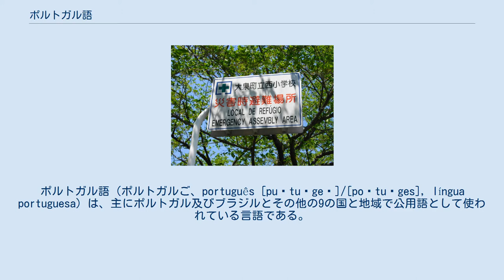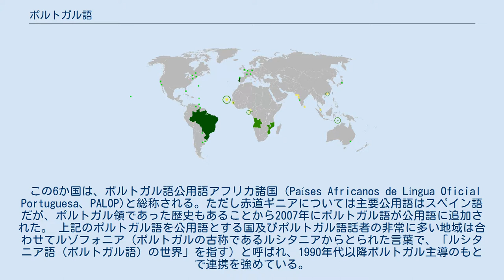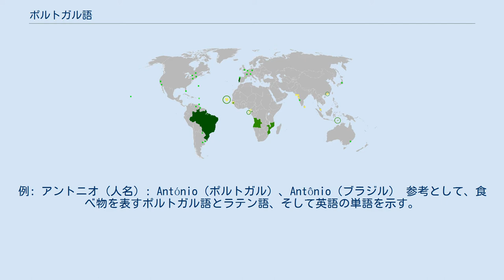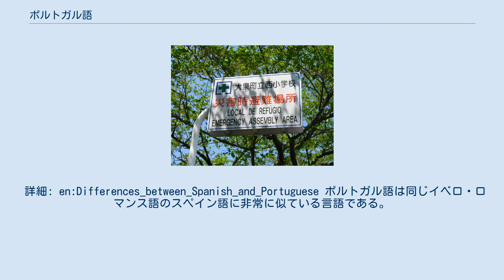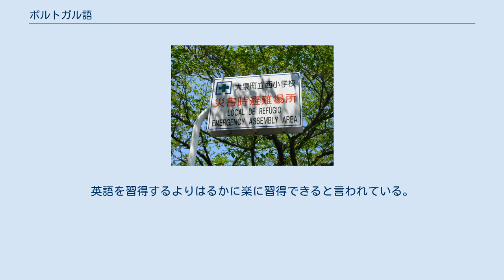ポルトガル語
ポルトガル語（ポルトガルご、português [puɾtuˈgeʃ]/[poɾtuˈges], língua portuguesa）は、主にポルトガル及びブラジルとその他の9の国と地域で公用語として使われている言語である。
俗ラテン語から発展して形成されたロマンス語の1つで、スペイン語などと共にインド・ヨーロッパ語族イタリック語派に属する。
 スペインの作家セルバンテスはポルトガル語を「甘美な言語」と評し、ブラジルの詩人オラーヴォ・ビラックは「ラティウムの最後の、粗野で美しい花」と評している。
 ポルトガル語は、大航海時代のポルトガル海上帝国の成長とともにアジア・アフリカ地域に広まった。
日本では最初に伝播したヨーロッパの言語であり、古くからの外来語として定着しているいくつかの単語は、ポルトガル語由来である。
代表的な例として「パン」があり、戦国時代にキリスト教と共に伝わった。
漢字表記では葡萄牙語, 蒲麗都家語, 省略形は「葡語」及び 「蒲語」. ポルトガル語を母語とする人口は、約2億5000万人である。
ポルトガルの人口は1000万人程度だが、約2億人の人口を抱えるブラジルの公用語になっているため、話者人口は多い。
81%（約2億人）がブラジル国内で、残りの5,000万人は、ポルトガルおよびその旧植民地に分布し、世界で7番目または8番目に大きな話者人口を有する。
複数の大陸にまたがって話される数少ない言語の1つでもある。
現在ポルトガル語を公用語としているのは、以下の諸国と地域である。
 この6か国は、ポルトガル語公用語アフリカ諸国（Países Africanos de Língua Oficial Portuguesa、PALOP)と総称される。ただし赤道ギニアについては主要公用語はスペイン語だが、ポルトガル領であった歴史もあることから2007年にポルトガル語が公用語に追加された。 上記のポルトガル語を公用語とする国及びポルトガル語話者の非常に多い地域は合わせてルゾフォニア（ポルトガルの古称であるルシタニアからとられた言葉で、「ルシタニア語（ポルトガル語）の世界」を指す）と呼ばれ、1990年代以降ポルトガル主導のもとで連携を強めている。
ポルトガル語を公用語とする国家のうち、マカオと赤道ギニアを除く8カ国は1996年にポルトガル語諸国共同体を結成し、政治・経済・文化各面での協力及びポルトガル語の普及において協力体制を構築している。
2006年に第1回大会がマカオで開催され、以降4年に1度開催されているポルトガル語圏競技大会などの交流も盛んに行われている。
ポルトガル語による文学も盛んであり、多くの文学作品が輩出されている。
ポルトガル語で書かれた作品を対象にポルトガルとブラジルが共同で選出するカモンイス賞は、ポルトガル語世界において最も権威のある文学賞であるとされる。
 ほかにカリブ海の諸島やポルトガル語公用語アフリカ諸国などにおいては、ポルトガル語と現地の諸言語が接触し形成されたクレオール諸語 (Crioulos) が、ポルトガル語と並んで話される地域もある。
こうしたポルトガル語をベースとしたクレオール言語としては、オランダ領西インド諸島のアルバ島とボネール島、そしてキュラソー島（ABC諸島）で話されるパピアメント語や、カーボベルデのカーボベルデ・クレオール語、ギニアビサウのギニアビサウ・クレオール語、サントメ・プリンシペのフォロ語、ンゴラ語、プリンシペンセ語、赤道ギニアのアノボネセ語、マカオのマカオ語などがある。
このほか、欧州連合の公用語としても扱われている。
 ポルトガル語と最も近い主要言語は隣国のスペイン語である。
ポルトガルは1129年にレオン王国から独立した国家であり、現在のポルトガル語の祖先は、ドウロ川以北のポルトガル北部と、隣接するスペイン北西部のガリシア地方にあたる古代ローマの属州ガラエキアで話されていた俗ラテン語である。
したがってガリシア州で話されているガリシア語とは極めて近い関係にある。
現在、ガリシア語はガリシア州の公用語となっており、ポルトガル語との、特に北部ポルトガルで話されているポルトガル語との差異は小さい。
ただし、16世紀以降ポルトガルの中心地域はポルトガル北部から首都リスボンを中心とするポルトガル中南部へと移り、この過程で現在のポルトガル語の祖形が成立した。
現在、イベリアポルトガル語の標...